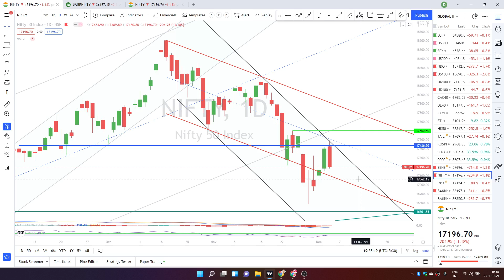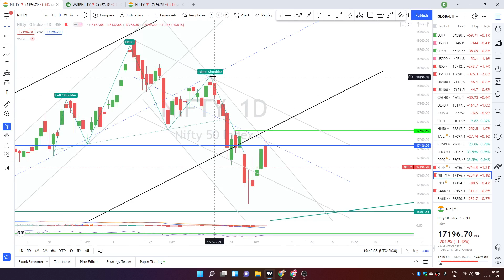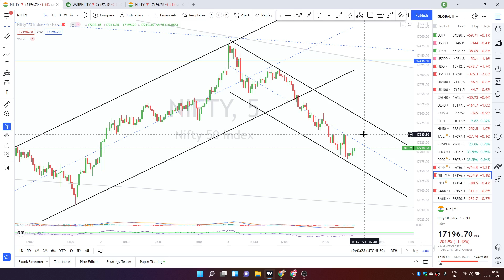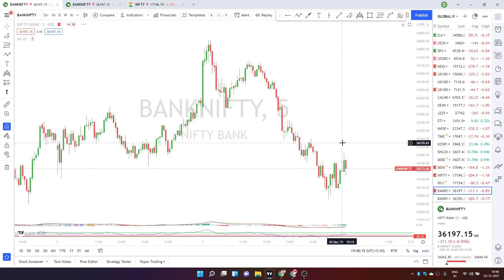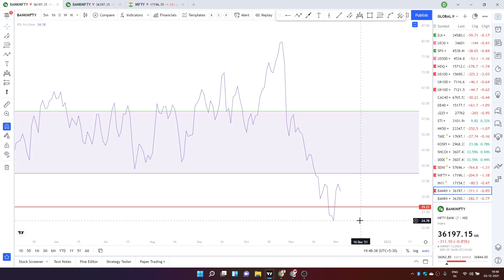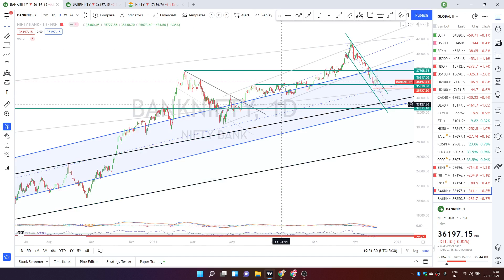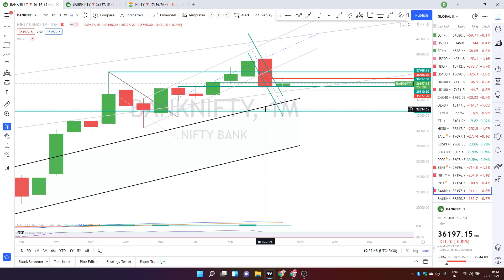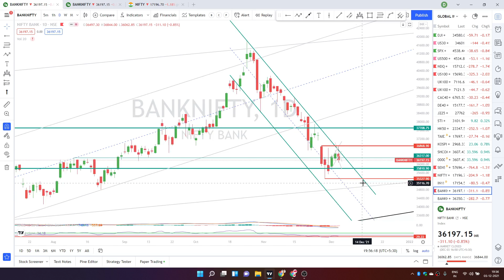Market Analysis 29th November 2021 || Nifty & Bank Nifty || What to trade tomorrow?